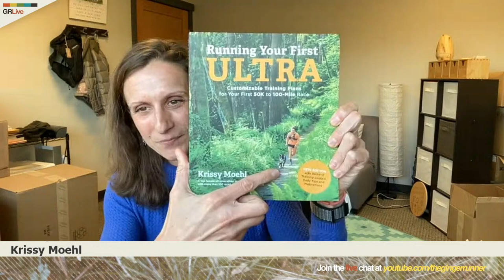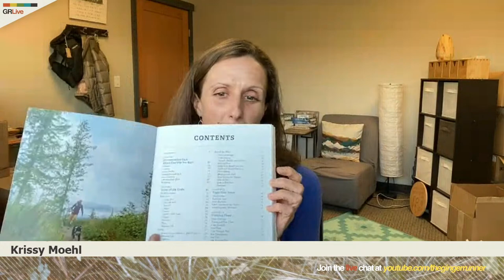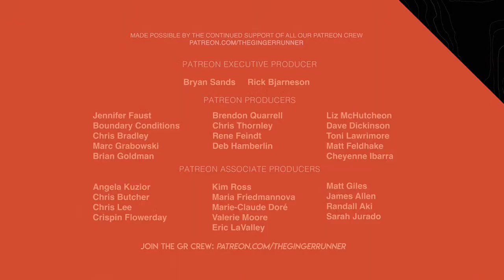20 years of race directing the Chuckanut 50k - KRISSY MOEHL | GRL 387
We are so excited to welcome the amazing Krissy Moehl back to the show! We're going to chat about her experience as a multi-decade race director of the PNW classic, Chuckanut 50k, as well as the new edition of her popular book, Running Your First Ultra. This should be an awesome show!